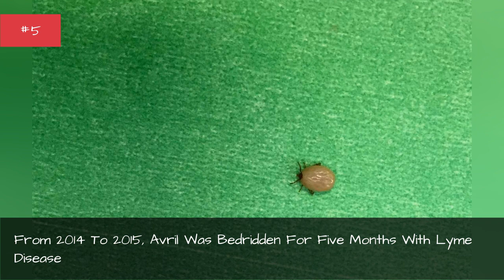What Ever Happened To Avril Lavigne? 💟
Is Avril Lavigne okay? She burst onto the music scene in 2002 with a fresh, rough-around-the-edges pop-punk sound. "Girlfriend"and "Sk8er Boi"were anthems to a generation of girls closing in on womanhood, and Lavigne's musicvideosjust added to that punk persona. The in-your-faceCanadian singer seemed unstoppable. But after a few missteps and a handful of unfortunate situations, she was on the other side of things. So what happened to her? What has she been doing?
Sadly, Lavigne has been widely derided on the internet, which may explain her poor album sales. She also seemed to lose touch with her fans and her sound. To make matters worse, her health was compromised when she was diagnosed with severe Lyme disease.She fell out of the public eye, unable to work for several months and evenrumored to be dead (shes not, just so you know). Lavigne's health has since improved. In 2017, sheannounced the release of a new album. Can she make a comeback?

0:00 - Intro
0:00:08 - From 2014 To 2015, Avril Was Bedridden For Five Months With Lyme Disease
0:00:20 - In 2014, Avril Was Dragged On The Internet For Not Allowing Fans To Touch Her
0:00:31 - In 2011, She And Boyfriend Brody Jenner Were Beaten Up
0:00:45 - In 2010, Avril Got In A Public Spat With Lindsay Lohan
0:00:54 - In 2006, She Married Her First Husband, Who Turned Out To Be An Alcoholic Whom She Divorced Four Years Later